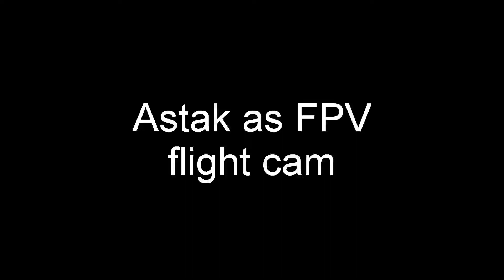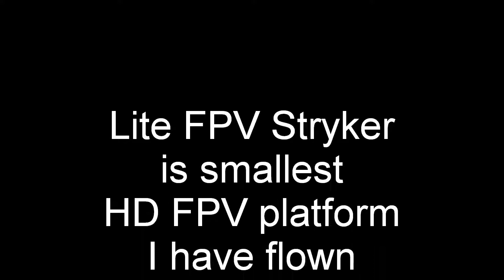Astak Stryker FPV Test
Testing the ASTAK CM-7200 ActionPro HD Camcorder
as an FPV camera/HD recorder for my "lite" FPV Stryker.

Previously, was using a PZ0420 cam and keychain HD recorder, but wanted higher def videos... have used the Astak in my other big wings, but it had to double duty as the flight cam, and not use its battery, in the Styker to save weight.

As you can see, it works well. I supply 5V from an unused RX servo slot to the USB connector, and take the live video from the AV jack. No battery to save weight.
The only negatives is that the Astak is not quite as good as a WDR board camera. Also, I have not been able to get 100% of the ESC noise out of the video signal even with lots of bypassing and differential/common mode choke trials, none of which improved it much.

This is my optimum FPV setup for car trips since its good HD, small, capable of fast or slow, and lands in any 50 ft open space

Setup:
DYI F-27C Stryker from parts
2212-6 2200KV 50g motor (2826-6 is identical)
3S 2200mah
7X4 APC
Rangelink LRS RC
1.3G 400mw TX with 1/2 wave whip
Astak CM-7200 powered from RX
12V SEIPC regulator to VTX (so I can fly below 10V if I have to and still        have VTX output)
Guardian 2D/3D stablizer (really smooths out the Stryker and makes it a "hands-off" platform)
HK simple OSD for voltage and RSSI
EXI 9G digital metal servos